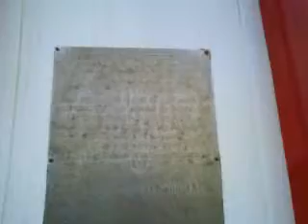Low Head Lighthouse - Georgetown - April 2010